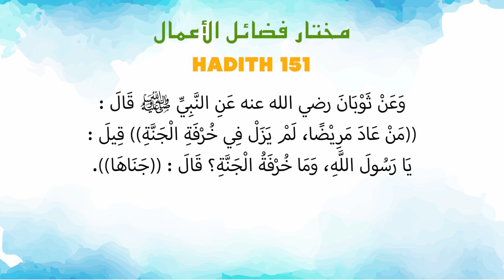Ustaz Amin - Hadtih Mukhtar 151